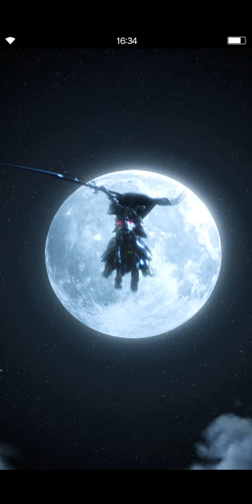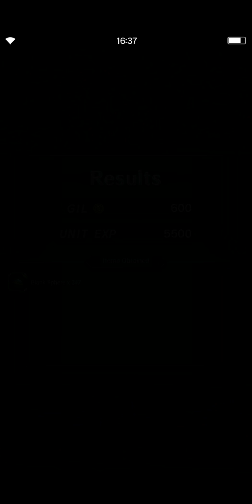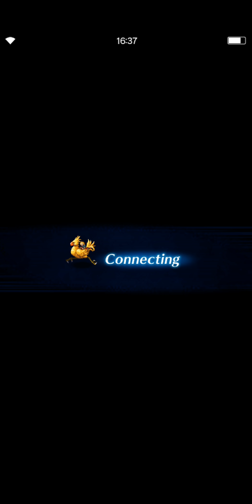FFBE - FFX Event Mission